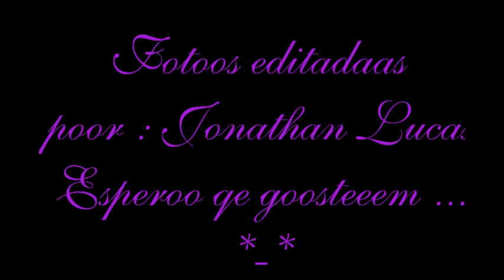Fotos editadas por Jonathan Lucas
Espero qee goosteem